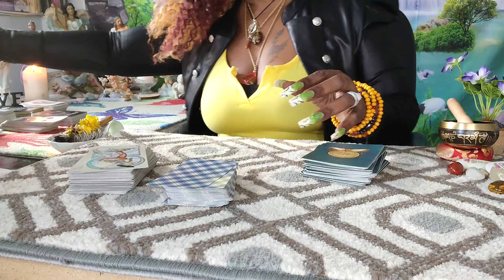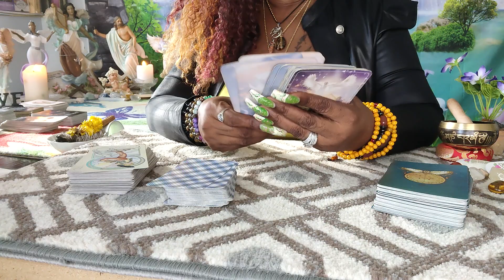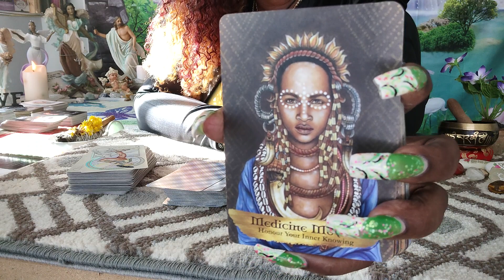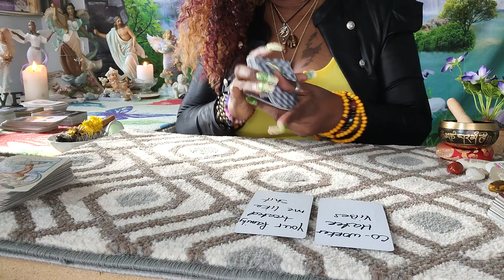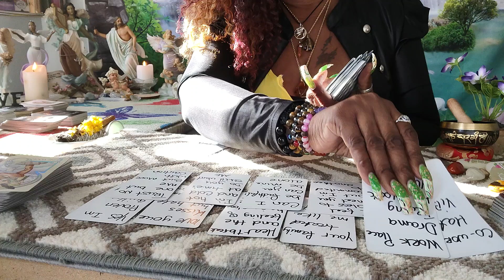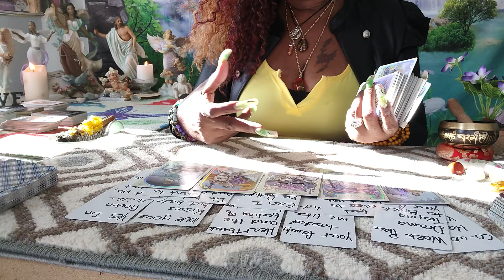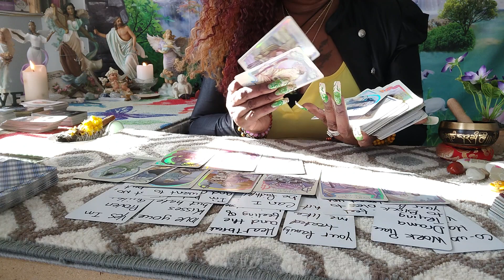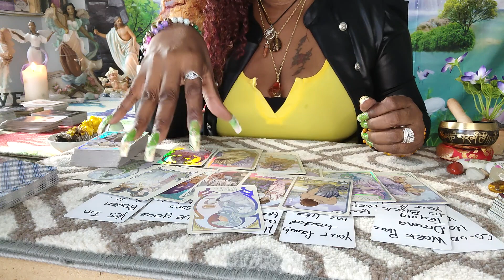Aries Bonus♈They Knew It Was Wrong Aries, "But The DEMONS Made Them Do It!!!